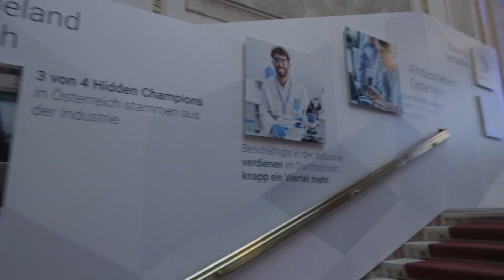Tag der Industrie 2022